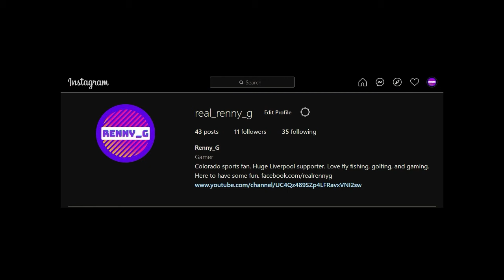Call of Duty: Warzone - Get In My Sights!!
We hit some nasty shots in this video! Had some really good games to match too.

For the best content, follow live at fb.gg/realrennyg
Check out the poll below, I want to see what you guys like to watch!
What do you prefer to watch?
💪Marshall Engelhard😈

. 25% 5/20

😍😍Tipping/Donationing🤑🤑 is not required, but is incredibly appreciated. All tips/donations go towards making my stream and YouTube channel as amazing as possible. 😘😘See the link below for my tipping page!

Check out the socials!! Instagram/Twitter/TikTok: @Real_Renny_G